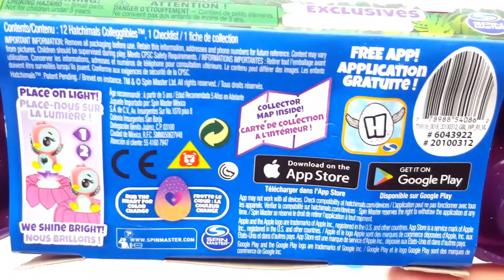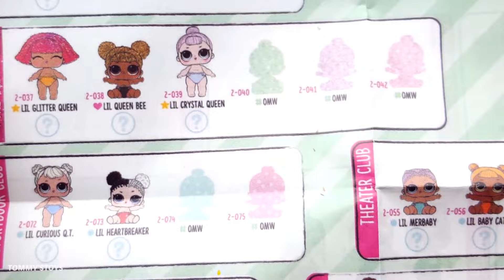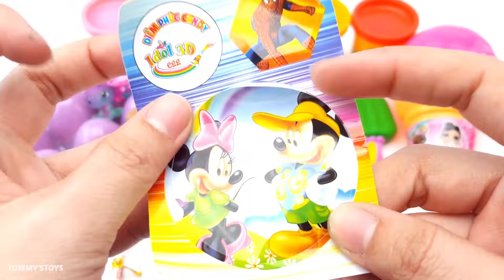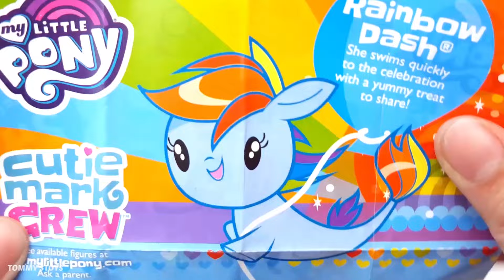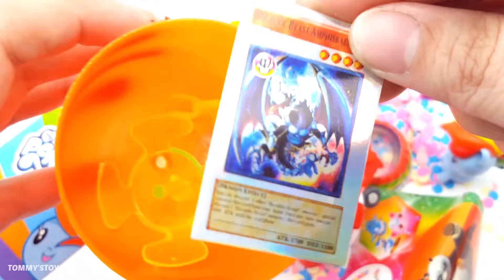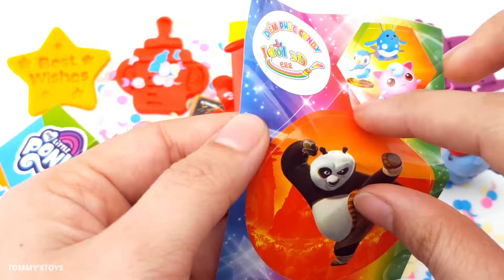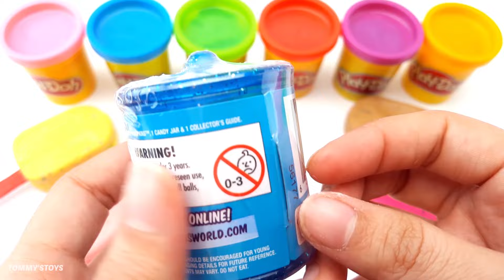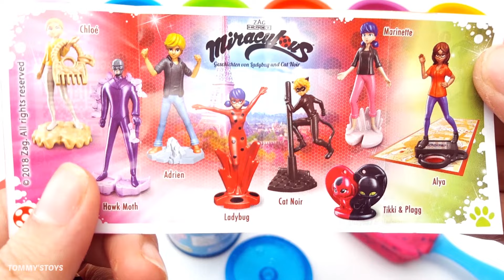Make Ice Creams with Play Doh and Learn Colors, Unbox Surprise Eggs My Little Pony, Learning Songs